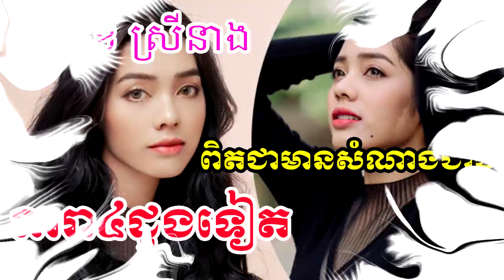សុខ ស្រីនាង ពិតជាមានសំណាងជាងតារា៤ដួងទៀត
សូមអធ្យាស្រ័យ

ចំពោះការមិនបានតប ខំមិនបានគ្រប់គ្នា

Ms Socheata